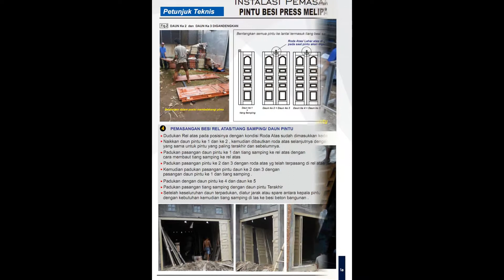Ebook Pemasangan Pintu Besi Press Melipat